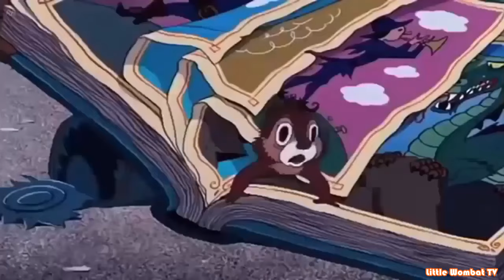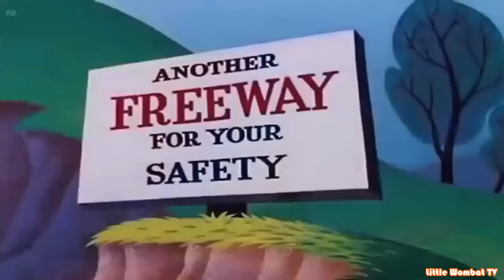Donald Duck: New Compilation 1 (Classic Episodes) - 2K HD (1440p)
Check out some of the Best Outdoor Adventures with Donald Duck!
Catch up with Donald Duck as he chase after his 3 triplet nephews - Huey, Dewey, and Louie Duck. Donald also always have a conflict with the chipmuck brothers - Chip and Dale. Let's journey together with Donald in the adventures of Donald Duck~ Enjoy.

Donald Fauntleroy Duck is a cartoon character created in 1934 at Walt Disney Productions. Donald is an anthropomorphic white duck with a yellow-orange bill, legs, and feet. He typically wears a sailor shirt and cap with a bow tie.

*Note: In order to watch a sharper/clearer video streaming, please change your video quality settings to Full HD/Ultra HD (2K/4K) mode (1080p/1440p/2160p video mode) via the Settings button (Under Quality) located at the bottom of your screen before watching 😃

We hope you enjoy this video, have a nice day ahead and we will catch you guys in the next one 🤗

Many Thanks for stopping by at ☆★☆ Little Wombat TV ☆★☆